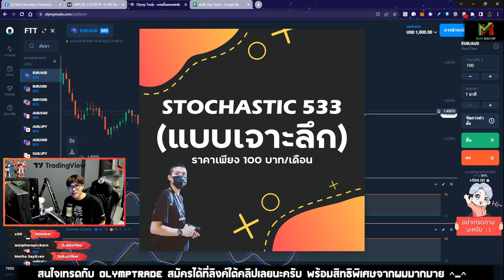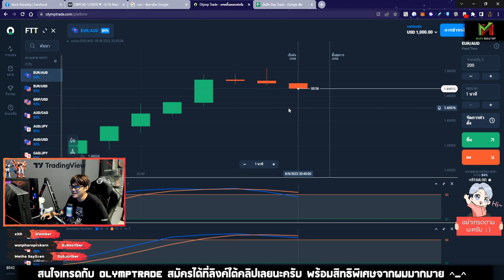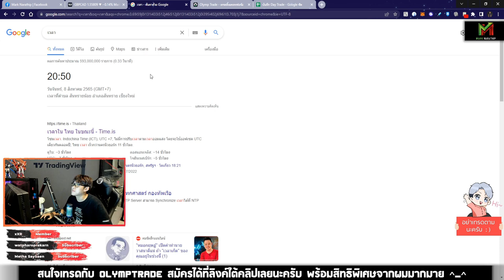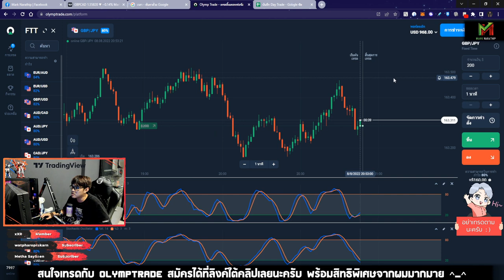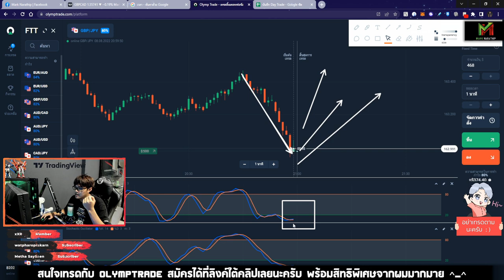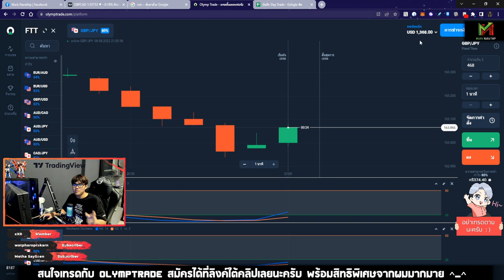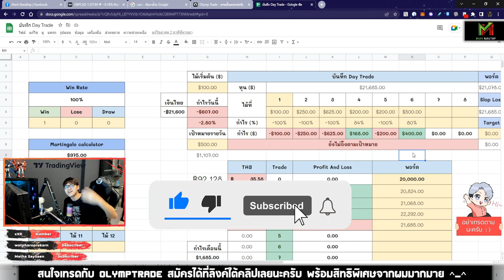เทรดเอาคืนที่ขาดทุน -$975 จะได้กลับมาไหม? 😱 - เทรดเอาคืน EP.2